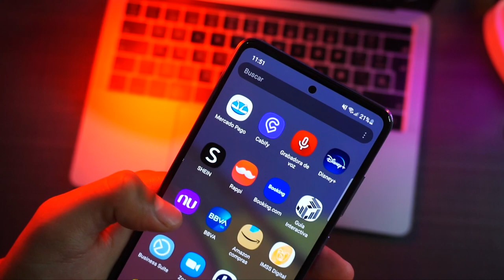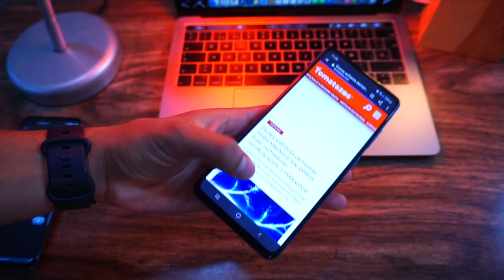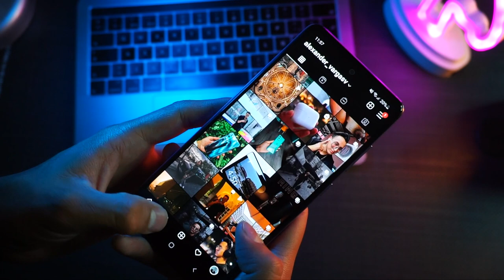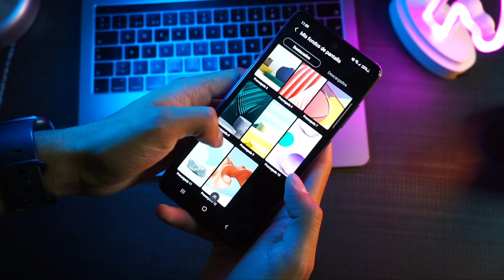¿Vale la pena el Samsung Galaxy A52?